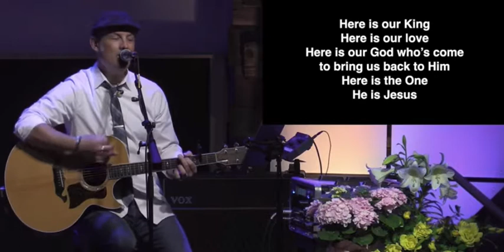Here is Our King Kevin Marks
Songwriters: David Crowder
Clip from The River Community Church Easter 2020 Service